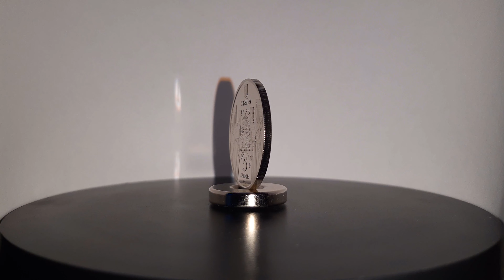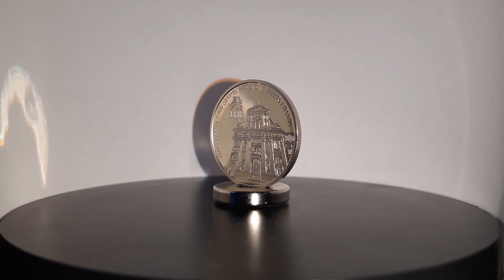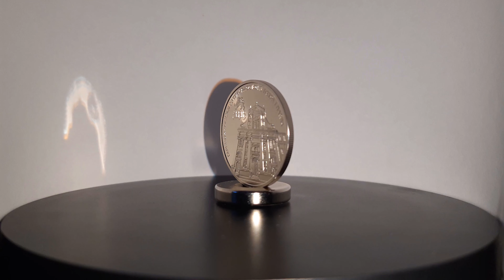Юбилейная монета Гарнизонный Храм Святых Апостолов Петра и Павла г. Львов \ Монета Храм Львова 5грн.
Юбилейная монета Гарнизонный храм святых апостолов Петра и Павла (г. Львов)
Монета Гарнизонный храм святых апостолов Петра и Павла (Львов) принадлежит к серии «Достопримечательности архитектуры Украины».
Монета посвящена Гарнизонному храму святых апостолов Петра и Павла в городе Львове. В храме размещается музей и волонтерский центр.

0:00 - Вступление
0:18 - Изготовлена и введена в оборот
0:39 - Описание монеты
1:06 - Что изображено на Аверсе
1:38 - Что изображено на Реверсе
2:01 - Характеристики монеты
2:31 - Цена монеты и Авторы

На аверсе монеты Гарнизонный храм святых апостолов Петра и Павла (г. Львов)
В центре расположен фрагмент интерьера центрального нефа, сверху расположен малый Государственный Герб Украины, под которым надпись УКРАЇНА.

На реверсе монеты Гарнизонный храм святых апостолов Петра и Павла (г. Львов) изображено:
Фасад здания храма.
Вверху надпись "ЛЬВОВ". Надписи: " ГАРНІЗОННИЙ ХРАМ СВЯТИХ АПОСТОЛІВ ПЕТРА І ПАВЛА" расположен полукругом слева в верхней части монеты.

Если у вас остались Вопросы Пожелания или Предложения
Обязательно оставляйте их в своих комментариях под этим видео !

Подробнее о монете в википедии, и актуальную цену на монету Вы найдете по ссылке, размещенной под видео!